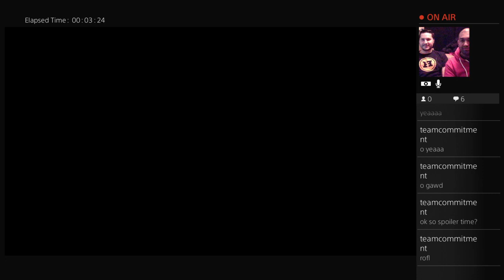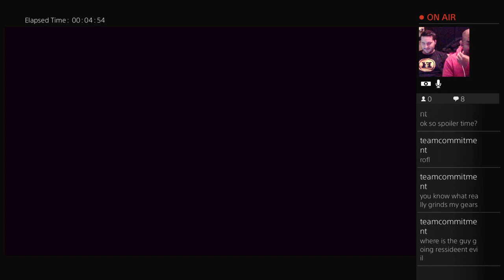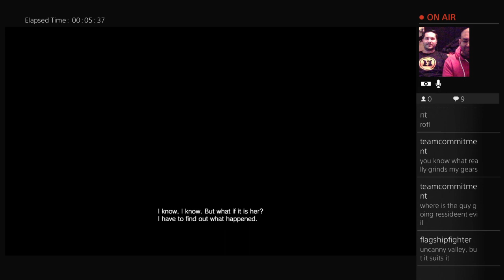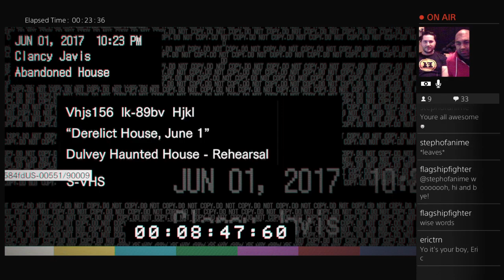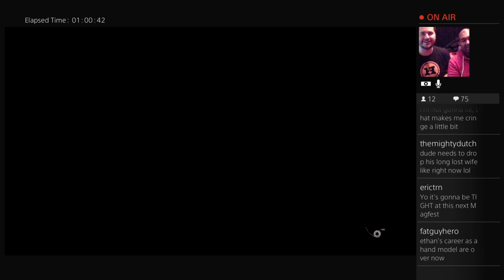Three Derps Play Resident Evil 7 (Uncut LiveStream)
Resident Evil 7 is finally upon us! Let's jump into it!